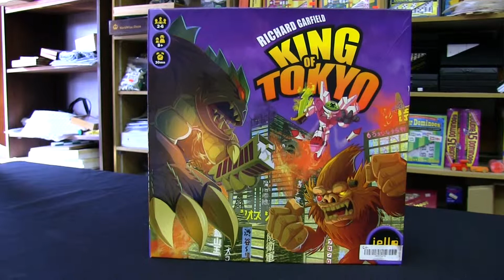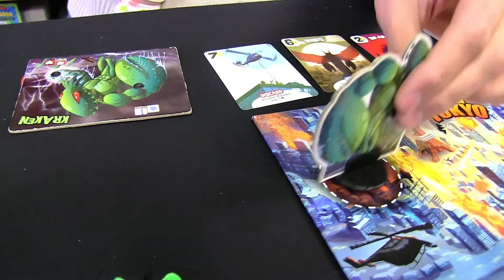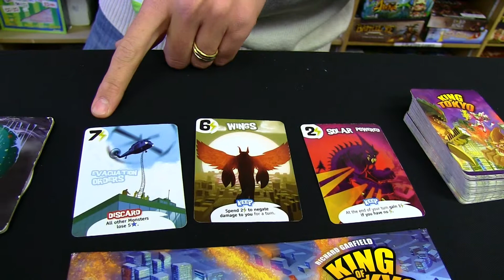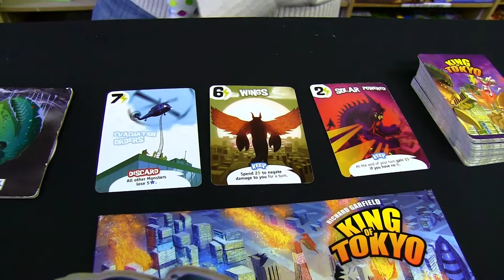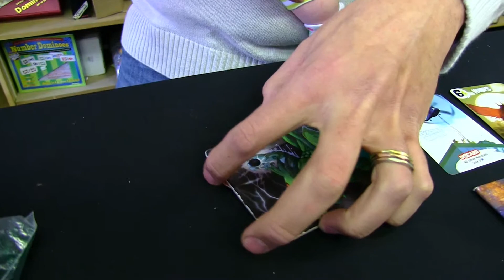Kids + Game of the Month: King of Tokyo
In this episode, Dr. Wolynn visits our friends at Games Unlimited in Squirrel Hill, where owner Kylie Prymus introduces him to "King of Tokyo," a fun dice-and-card game for ages 8 and up.